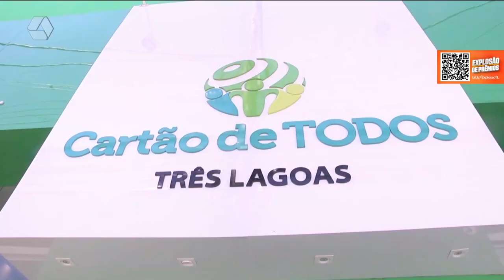tbt destaca Réveillon dos famosos